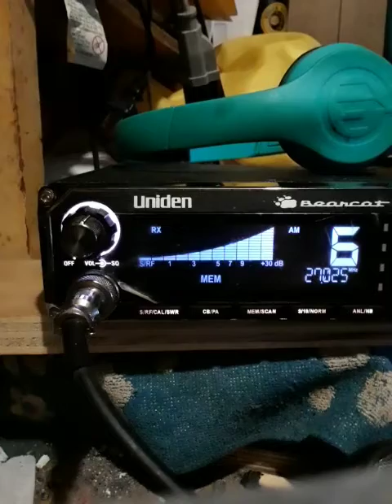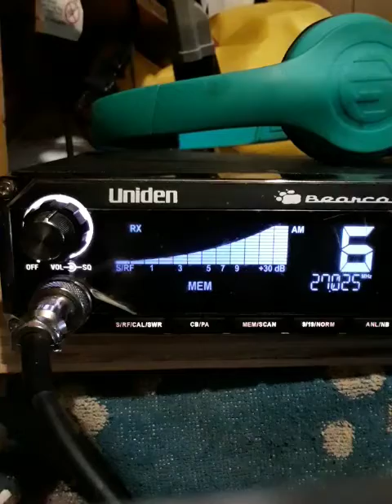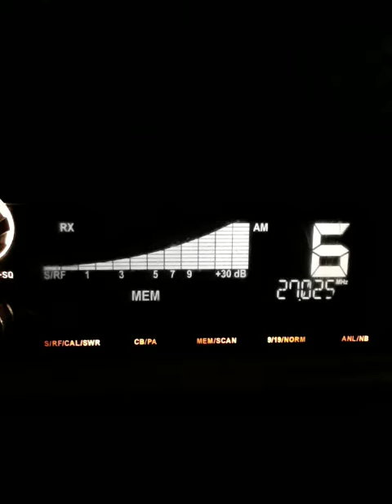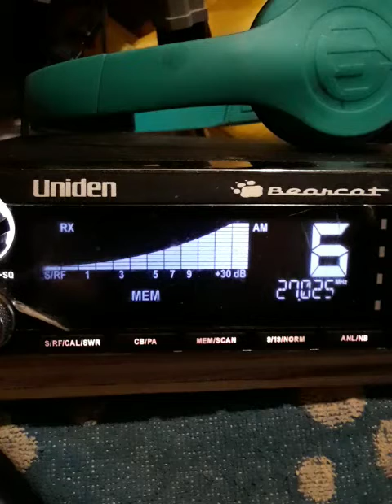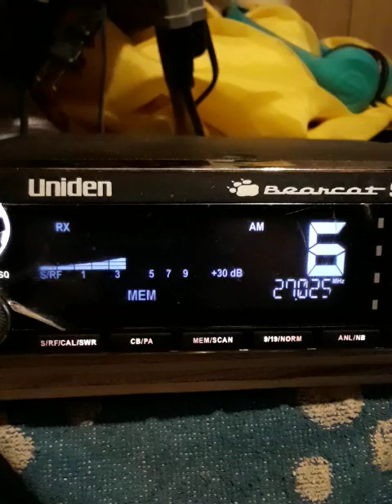April 10, 2021